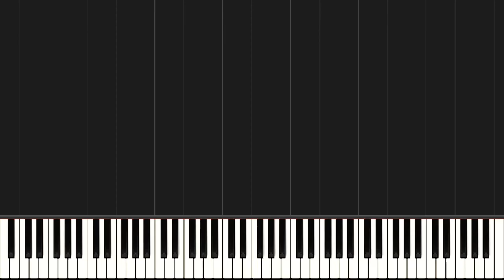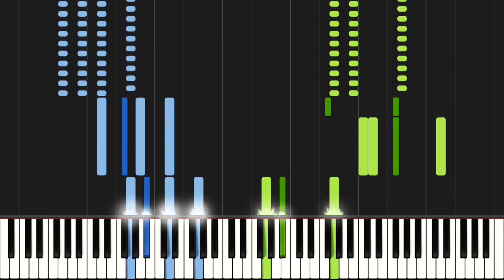Magyar Dalok No.6, S.242 - Franz Liszt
"The first melody of No 6 is very similar to the lugubrious main theme of S.242 No.12 (later becomes the Hungarian Rhapsody S.244 No.5), but the second theme is a jaunty contrast (that could be friska). After a cadenza which Liszt asks for but fails to supply, the first theme is varied, the second returns, with concluding cadenza and the first theme is varied again. This simple form was to expand greatly in the later numbers of the set."
(Notes by Leslie Howard, with modifications by us!)